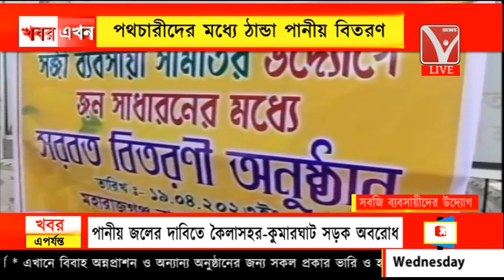পথচারীদের মধ্যে ঠান্ডা পানীয় বিতরণ, মহারাজগঞ্জ বাজারের সবজি ব্যবসায়ীদের উদ্যোগ